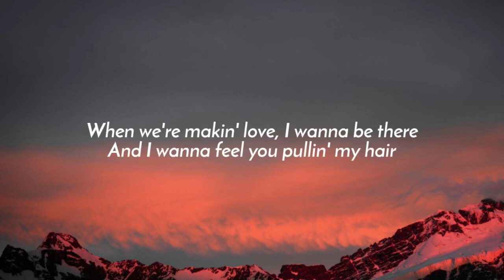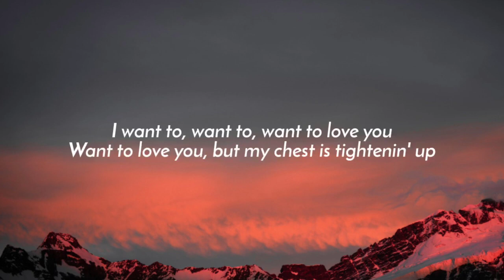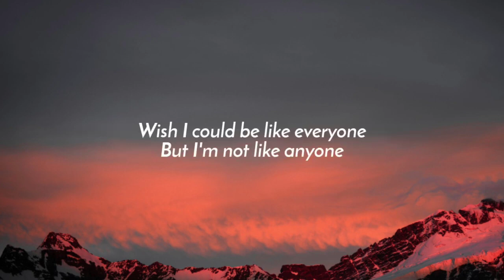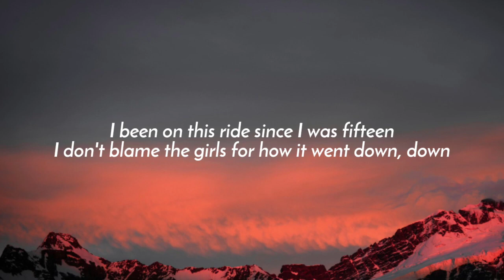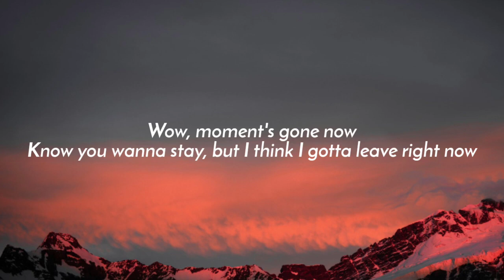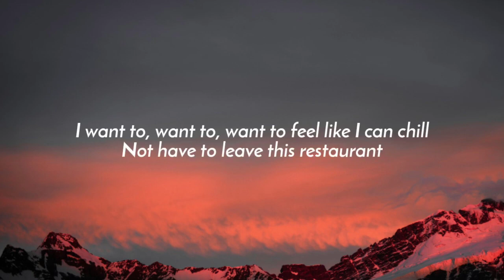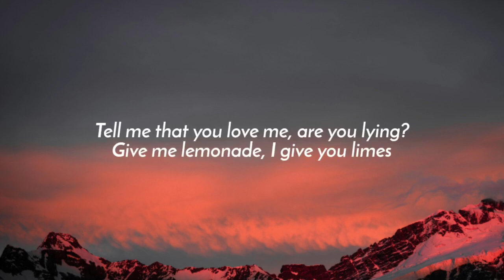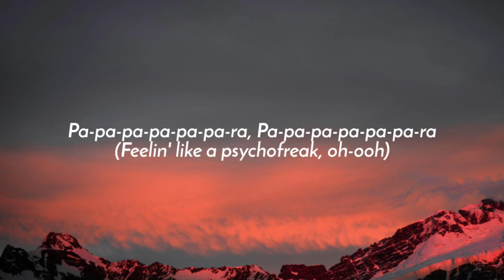Camila Cabello - psychofreak (Lyrics) ft. WILLOW